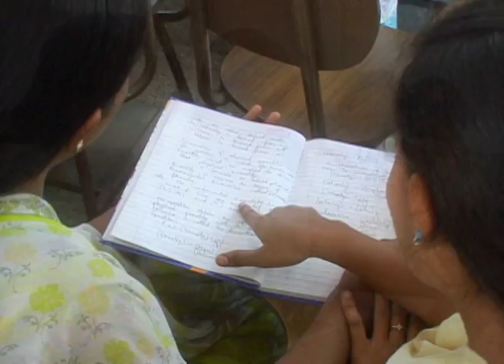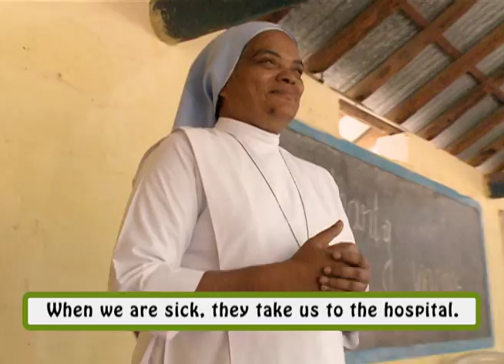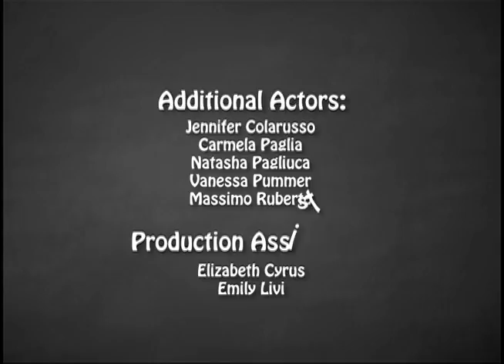Holy Childhood Kids: India